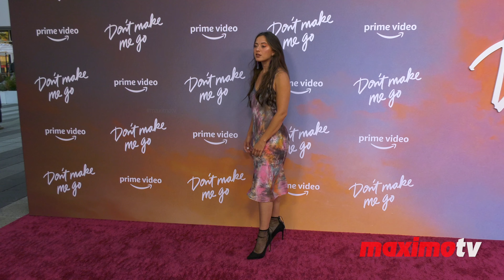Keana Marie "Don't Make Me Go" Los Angeles Special Screening Red Carpet 4k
Broll footage: Actress Keana Marie on the red carpet at Amazon's "Don't Make Me Go" special screening held at NeueHouse Hollywood in Los Angeles, California USA on Monday July 11th, 2022